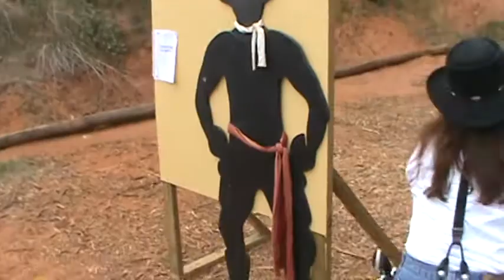Whiskey Business at Doc Hollidays immortals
Whiskey shoots it clean at the 2011 Doc Hollidays Annual 2-Day shoot